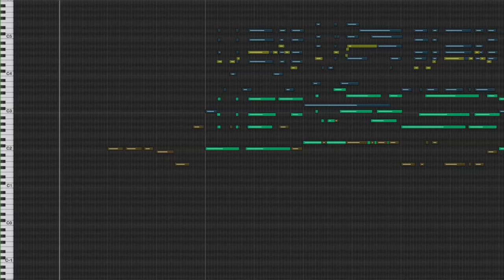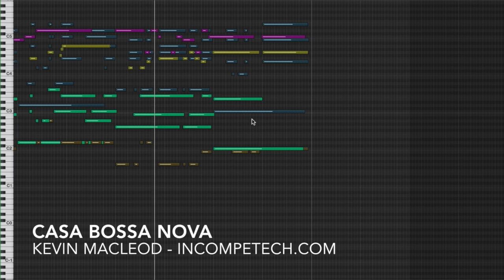Kevin MacLeod [Official] - Casa Bossa Nova - incompetech.com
Okay, the tuning on the bass is a bit off here and there, but the heart is in the right place.Throw a filter on this and use it an your waiting area jam. Or on-hold music. Or pre-show music for your militia function. I'm sure the calming aspects would be very welcome in all the situations! Oh, you can also use this in your dance routines. Because bossa novas rock! ... or they Bossa... not sure.

You can download the full uncompressed version of this piece

permaFAQ
software = Logic